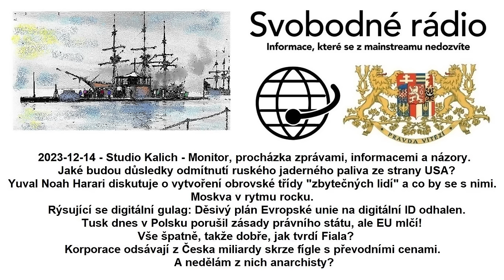2023-12-14 - Studio Kalich - Monitor, procházka zprávami, informacemi a názory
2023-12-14 - Studio Kalich - Monitor, procházka zprávami, informacemi a názory. Jaké budou důsledky odmítnutí ruského jaderného paliva ze strany USA? Yuval Noah Harari diskutuje o vytvoření obrovské třídy "zbytečných lidí" a co by se s nimi. Moskva v rytmu rocku. Rýsující se digitální gulag: Děsivý plán Evropské unie na digitální ID odhalen. Tusk dnes v Polsku porušil zásady právního státu, ale EU mlčí! Vše špatně, takže dobře, jak tvrdí Fiala? Korporace odsávají z Česka miliardy skrze fígle s převodními cenami. A nedělám z nich anarchisty?